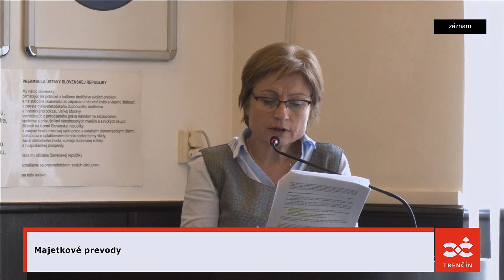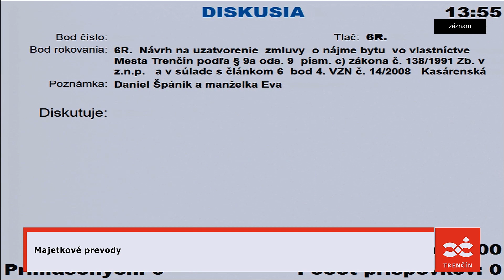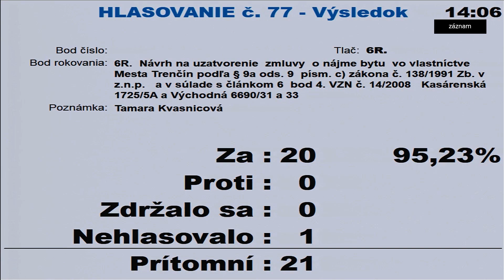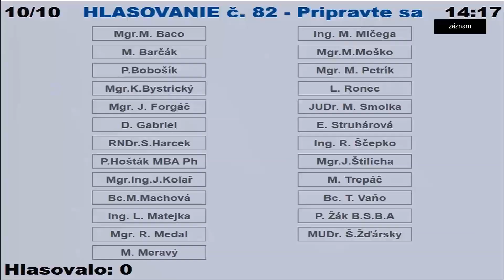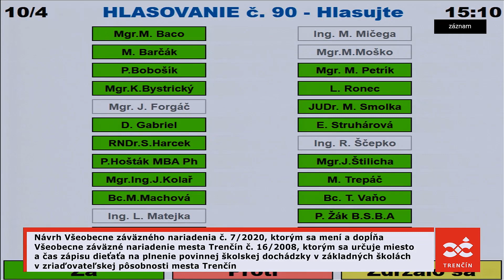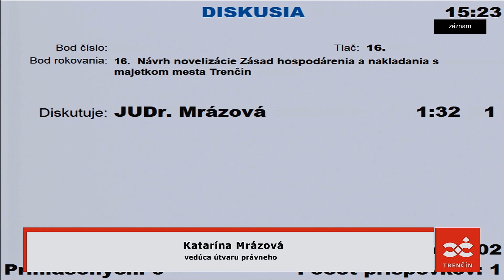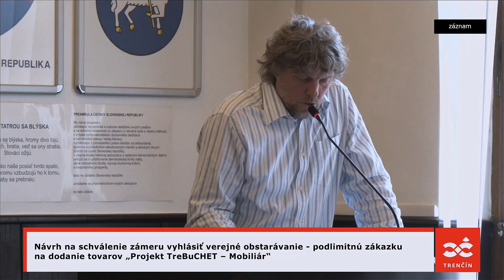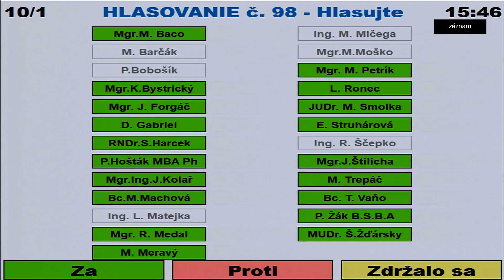MsZ Trenčín, 11. 3. 2020, časť 2/2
Druhá časť rokovania 2/2:

6. Majetkové prevody 2.časť
7. 00:28:27 Návrh všeobecne záväzného nariadenia Mesta Trenčín č. 2/2020 o ochrannom pásme pohrebísk na území Mesta Trenčín
8. 00:32:39 Návrh Všeobecne záväzného nariadenia č. 3/2020, ktorým sa mení a dopĺňa Všeobecne záväzné nariadenie č. 5/2015, ktorým sa schvaľuje Prevádzkový poriadok pohrebísk mesta Trenčín
9. 00:36:01  Návrh Všeobecne záväzného nariadenia č. 4/2020, ktorým sa mení a dopĺňa Všeobecne záväzné nariadenie č. 12/2013 o podmienkach zriaďovania a prevádzkovania terás na území mesta Trenčín
10. 01:16:14  Návrh Všeobecne záväzného nariadenia Mesta Trenčín č. 5/2020, ktorým sa schvaľuje Trhový poriadok príležitostného trhu „FOOD FEST“ lokalizovaného medzi ulicami Jaselská, Hviezdoslavova pri Okruhovom dome armády (ODA) v Trenčíne
11. 01:21:44 Návrh Všeobecne záväzného nariadenia č. 6/2020, ktorým sa mení a dopĺňa Všeobecne záväzné nariadenie č. 14/2016 o obmedzení používania pyrotechnických výrobkov na území mesta Trenčín
12. 01:26:21 Návrh Všeobecne záväzného nariadenia č. 7/2020, ktorým sa mení a dopĺňa Všeobecne záväzné nariadenie mesta Trenčín č. 16/2008, ktorým sa určuje miesto a čas zápisu dieťaťa na plnenie povinnej školskej dochádzky v základných školách v zriaďovateľskej pôsobnosti mesta Trenčín
13. 01:28:48 Návrh na zaradenie súkromnej výdajnej školskej jedálne do siete škôl a školských zariadení pre zriaďovateľa Vedecko-náučné centrum FUTURUM
14. 01:30:41 Návrh na zaradenie Súkromnej základnej umeleckej školy Goonies, Mládežnícka 1, 911 01 Trenčín do siete škôl a školských zariadení MŠVVaŠ SR pre zriaďovateľa Ing. Katarína Krištofová, Hodžova 1483/23, 911 01 Trenčín
15. 01:33:04  Návrh Všeobecne záväzného nariadenia č. 8/2020 o určení názvu ulice v mestskej časti ZÁPAD
16. 01:40:12  Návrh novelizácie Zásad hospodárenia a nakladania s majetkom mesta Trenčín
17. 01:44:12  Návrh na schválenie zámeru vyhlásiť verejné obstarávanie - podlimitnú zákazku na uskutočnenie stavebných prác „ Výťah“ Sociálne služby mesta Trenčín, m.r.o.
18. 01:46:29 Návrh na schválenie zámeru vyhlásiť verejné obstarávanie - podlimitnú zákazku na dodanie tovarov „Projekt TreBuCHET – Mobiliár“
19. 01:55:52 Informácia o využití členských príspevkov Mesta Trenčín v Oblastnej organizácií cestovného ruchu „Trenčín a okolie“
20. 02:04:45 Interpelácie
21. 02:05:01 Rôzne
22. 02:06:14 Záver